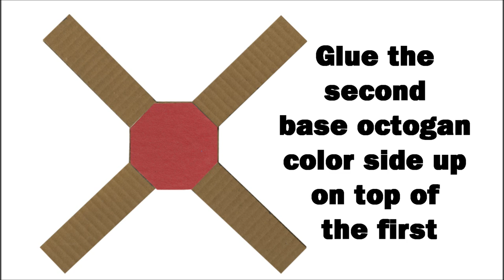Corrugated Board and Reed Basket (Part 2) - Project #153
United Art and Education Original Art Project: Create baskets with corrugated cardboard and natural reed.